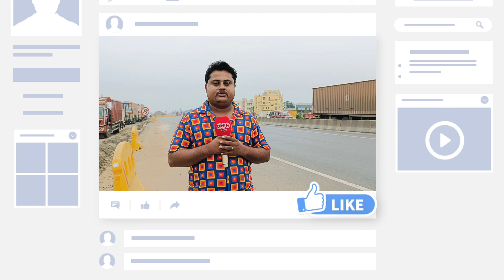Durgapur Expressway সিঙ্গুরে দুর্ঘটনার কবলে যাত্রা দলের বাস! আহত ১২জন, ঘটনাস্থলে সিঙ্গুর থানার পুলিশ